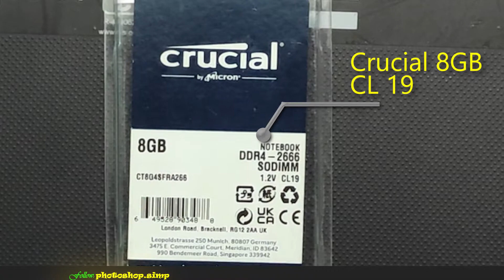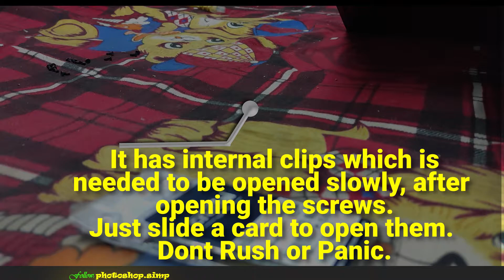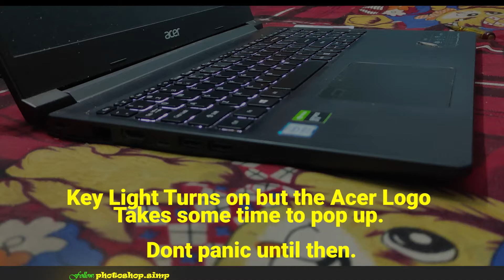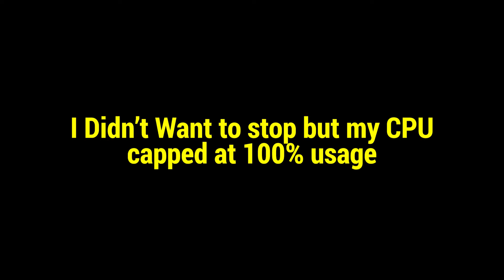How to Upgrade Laptop Ram || Acer Aspire 7 Dual Channel || A715-75G-50SA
After a long wait, I was able to upgrade my setup with 16 gigs on Ram. I was facing a lot of lag issues while editing and now finally I was able to get It fixed. All details can be found in the video and all the required links have been provided below. You can also find the ram benchmark test and practical results in the video.

Other Things I use:
Best other Alternative Keyboard (Mechanical)

(Please use these links to buy anything you need. Just click any one of the below, followed by searching your required item. It doesn't have to be anything from below. Just open amazon using the below links.)
(United States)

For any kind of direct monetary support you can provide:
UPI ID: anu.sin1947@okaxis (For Indians)
 (Banking Name: Anurag Sinha)

Setup:
(Acer Aspire 7)
(Mouse, Zinc Technologies)
(Keyboard, CB-GK-02)

Best Ram:
(Crucial 8GB)

Best RGB Mouse Below 500 INR:
(Zinc Technologies)

Cheapest Mechanical Keyboard:
(Cosmic Byte CB-GK-16)

Best Laptop for Content Creation and Photoshop Below 50K:
(Acer Aspire 3 i5 11th Gen)

Best Overall Laptop for Gaming and Heavy Content Creation:
(Lenovo Ideapad Gaming)
(Acer Aspire 7, Laptop I Use)

Best Phones Under 10K INR:
(Techno Spark)
(Redmi 9 4 68 GB)

Best Phones Under 20K INR:
(Samsung M31s)
(Realme Narzo 30)
(Iqoo Z3 5G)

(Poco X3)

Timestamps:
Intro: (00:00)
Crucial Ram and Laptop Details: (00:18)
Laptop Screw Opening: (00:55)
Ram Module Location: (02:05)
Ram Placement: (02:20)
Success: (03:31)
Crucial Ram Benchmarks: (04:07)